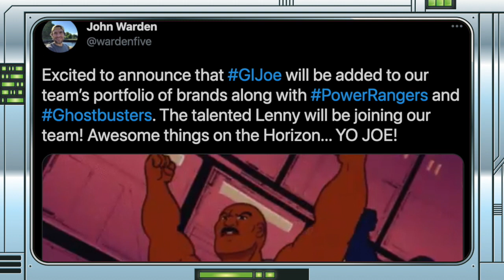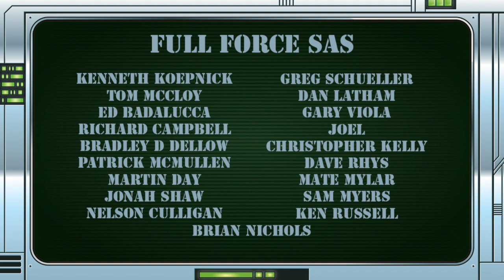NEWS BURST!! JOHN WARDEN TAKES OVER G.I. JOE BRAND AT HASBRO!!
FULL FORCE!!!